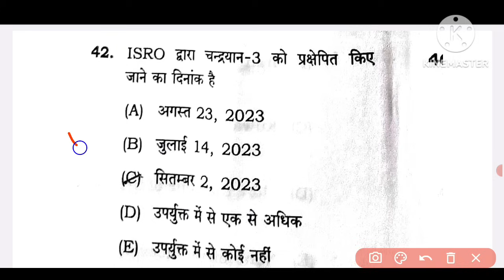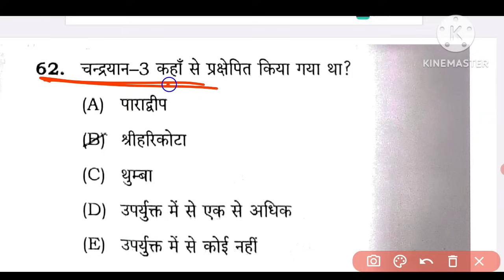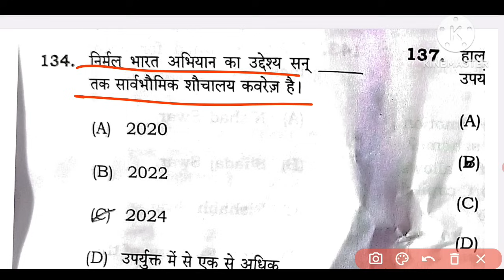BPSC Head Master Answer key | Current Affairs से पूछे गए प्रश्न | जिसका exam कल है वह जरूर देखें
BPSC Head Master Answer key | Current Affairs से पूछे गए प्रश्न | जिसका exam कल है वह जरूर देखें bihar best shikshk bpsc_शिक्षक_भर्ती_2023_ bpsc_teacher_question_paper_2023 teacher master kiran bpsc bhartibihar teacher vacancy 2023bihar teacher newsbpsc teacherBpsc head master aaj ka question paperbpsc teacher examteachers addaBpsc Head Master answer key 2023bpsc headmaster questions and answersBpsc head master me puche jane wale questionbpsc teacher newsteachers adda247
bpsc teacher head Master Answer key
bpsc head Master Answer key